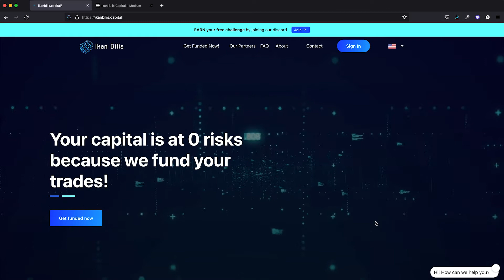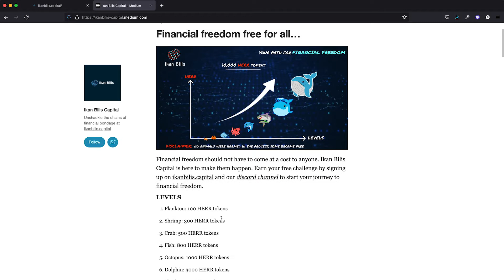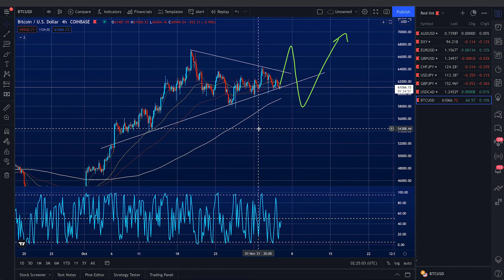Weekly Forex Forecast (BTCUSD) | 08th Nov - 12th Nov 2021 🐟 🐟 🐟 AUDUSD and more... 🐟 🐟🐟